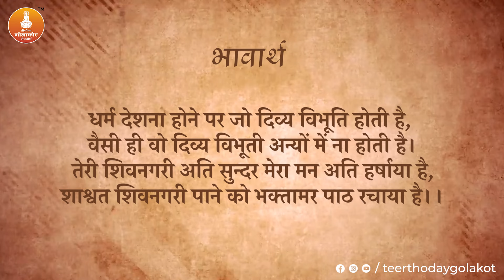भक्तामर स्तोत्र | कड़ा 37 | Bhaktamar Healing | Teerthoday Golakot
KONARK JAIN (MD - JHS Media)

golakot jain teerth,
golakot,teerthoday golakot,
golakot jain mandir,
teerthoday golakot,
teerthoday golakot ji,
teerthoday golakot hotel,
teertoday golakot,
teerthoday golakot ji darshan,
teerthoday golakot yatriniwas,
golakot jain temple,
golakot mandir,
atishay golakot,
golakot teerthoday,
golakot ji,
teerthoday golakot jain teerth,
jain mandir in golakot,
jain teerthoday,
golakot teerth khaniadhana,
golakot arti
golakot jain mandir in shivpuri